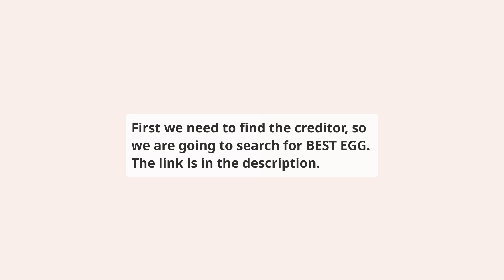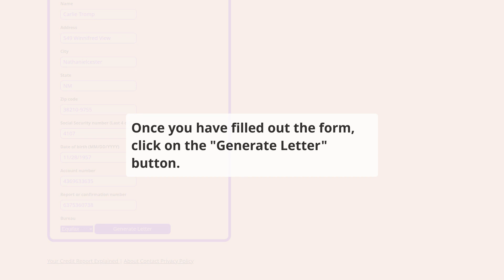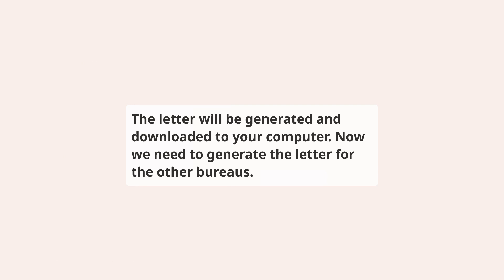How to repair BEST EGG on your credit report for free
⬇️ CHECK BELOW ⬇️

This video shows you how to repair Best Egg reporting BEST EGG account on your credit report, this should be done if you have a dispute with the creditor or if you have a collection account that you want to remove from your credit report.